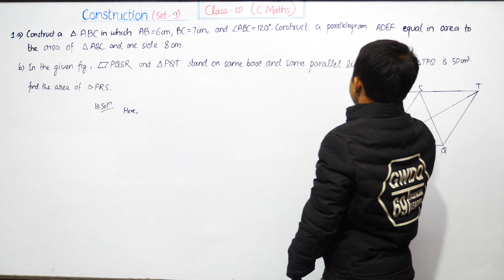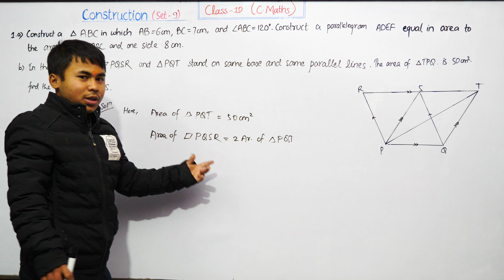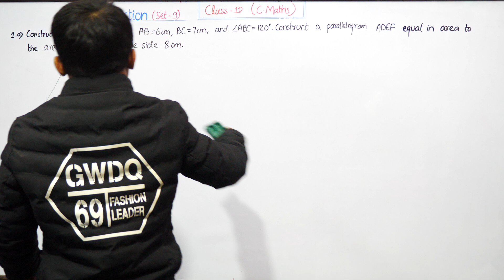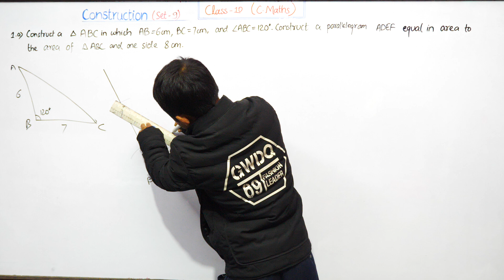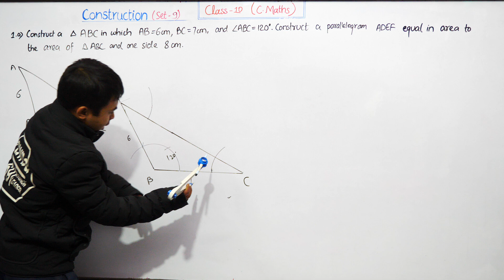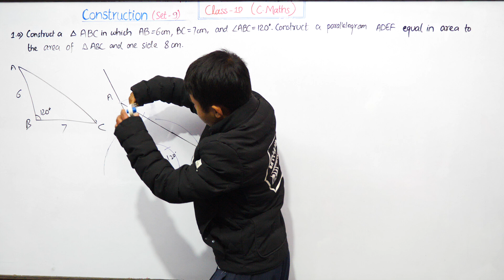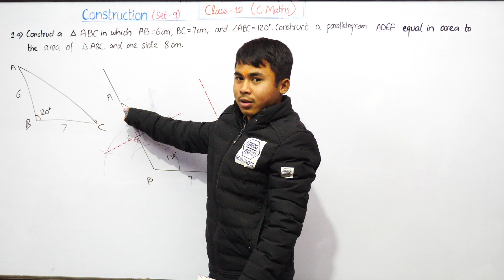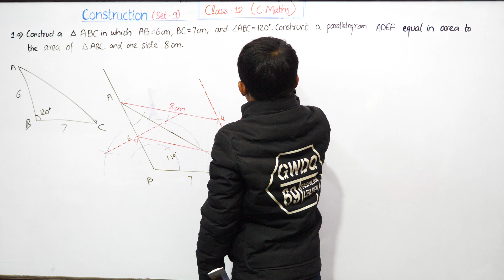Construction Model Set 9 Solution | Class 10 C Math Model Question | SEE C Math New Syllabus